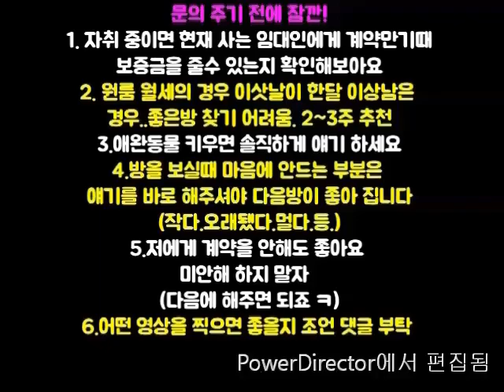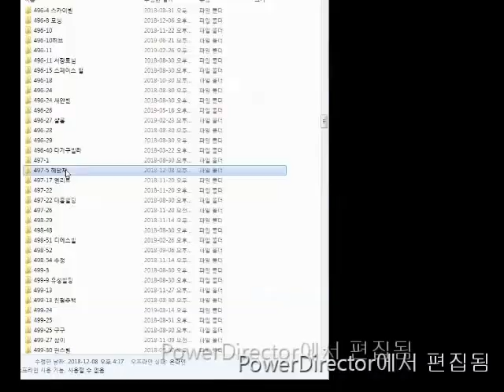신림역원룸 A+지상층 강추 ! 500-30~2000-20 그이상 보증금 협의